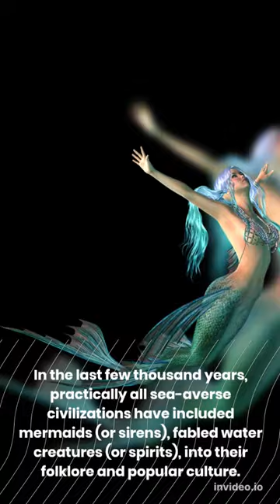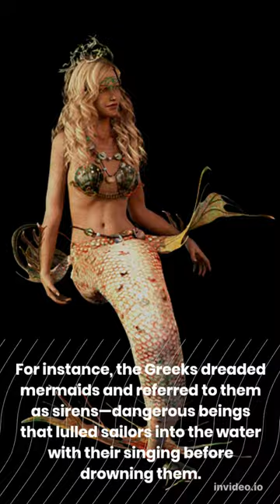HISTORY OF MERMAIDS, Fun Facts, .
Do yo9u believe in Mermaids, fun facts, .